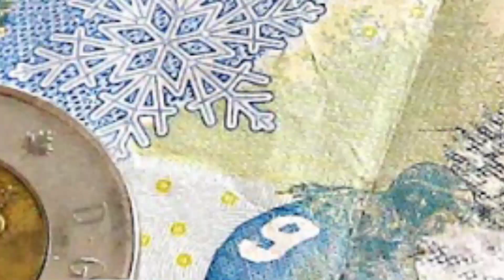What Adviser Nowamagbe Said About Obi Cubana/Zubi Michael/Tchidi Chikere.. Do Not Kill Yourself